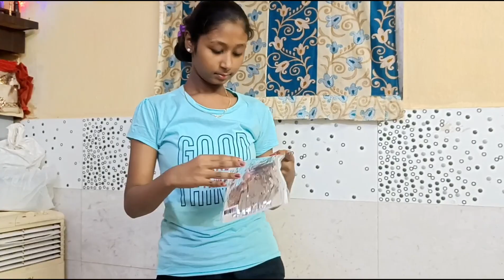Manvi ka birthday celebration 🎂vlog| Tarana rana